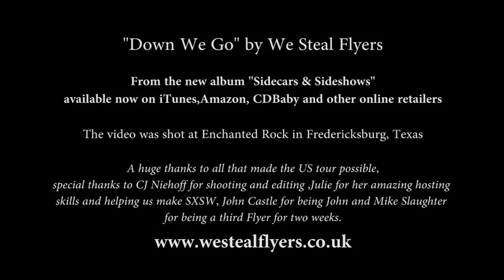We Steal Flyers - Down We Go - Official Video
New Album Available "Sidecars & Sideshows" on iTunes,CDbaby,Amazon and all other great online retailers..
This is an original song "Down We Go" from the brand new album by We Steal Flyers. It was shot at Enchanted Rock in Texas during our US tour and SXSW in March 2013.

Huge thanks to everyone involved in the video,the tour and the gigs...